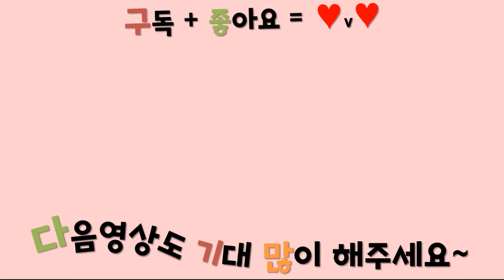자취생들 커몬! 깍두기 만들기 대혁명! 세상에서 가장 쉬운 깍두기 담그기! 전문가의 손맛 까지! (부재 : 김치와 무만 있으면 어디든 갈 수 있어)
이거 제발 봐주세요
진짜 요긴해요